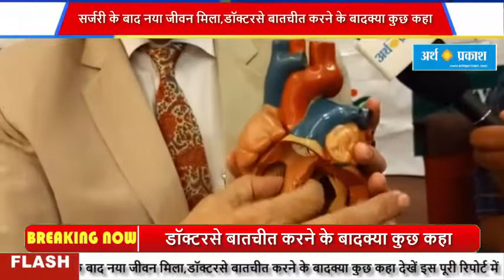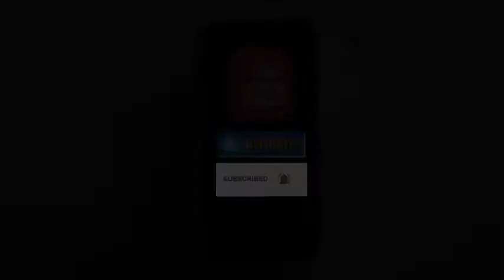दिल में बड़े छेद वाले बच्चे को सफल सर्जरी के बाद नया जीवन मिला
दिल में बड़े छेद वाले बच्चे को सफल सर्जरी के बाद नया जीवन मिला,डॉक्टरसे बातचीत करने के बादक्या कुछ कहा